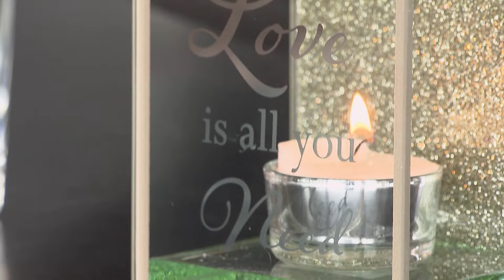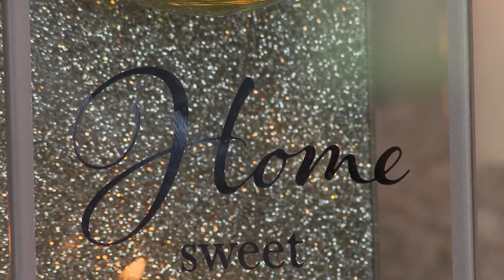Luxurious Scents by Samia in Lifestyle Experience op RTL4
Luxurious Scents is opgericht in 2018 en is dé beauty shop voor iedereen die opzoek is naar hoogwaardige & ‘luxurious’ cosmetica, interieur & verzorgingsproducten. Zoals de naam al doet vermoeden, staat Luxurious Scents voor luxe en extravagantie. Wij streven ernaar om voor elke leeftijdscategorie de juiste producten aan te bieden voor zowel mannen als vrouwen.

Alle wax melts zijn 100% hand gemaakt en milieuvriendelijk. Wij maken gebruik van ecologische soja wax, want deze is in vergelijking met paraffine wax veel milieuvriendelijker en brandt ongeveer 50% langer. Beetje gemorst? Wees gerust! Het is heel gemakkelijk te verwijderen met warm water.

Over Lifestyle Experience
Spannende, innovatieve, luxueuze en trendy topics: Lifestyle Experience is hét actuele programma dat altijd "out of the box" denkt. Het programma wordt gepresenteerd door Iris Rulkens, Wendy-Kristy Hoogerbrugge, Erik Burgers, Liselotte de Groot, Ferry de Graaf en Jeroen Post.

Zij laten alles zien: van recreatie- en woontips tot de nieuwste gadgets, van culinaire trends tot de leukste evenementen. Er zijn wekelijks diverse handige tips van verschillende stichtingen, bedrijven en organisaties en die laten je ook kennis maken met de nieuwste producten en diensten.